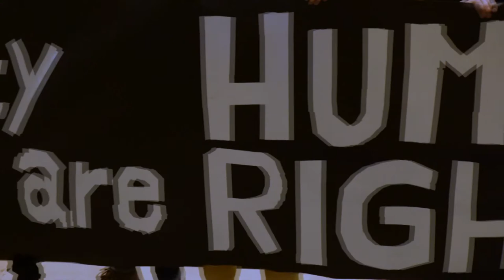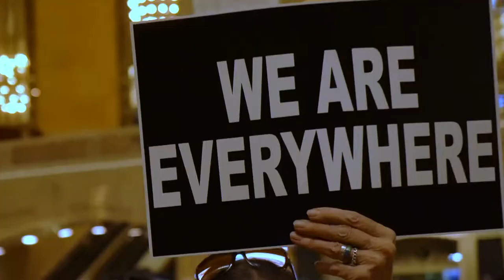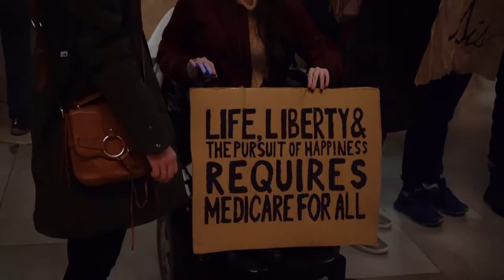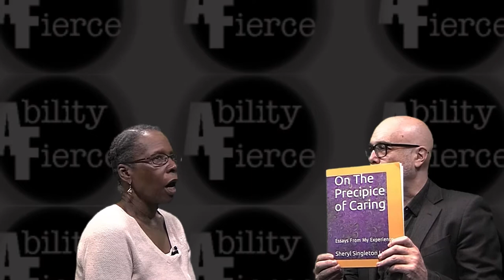Ability Fierce Episode Five - Sheryl Singleton Lynch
In this episode Ability Fierce host Michael Astor interviews author Sheryl Singleton Lynch about her experiences with her autistic son Daniel which she has written about in several short books available on Amazon.com. We also discuss issues such as how autism and other disabilities play out differently within communities of color.